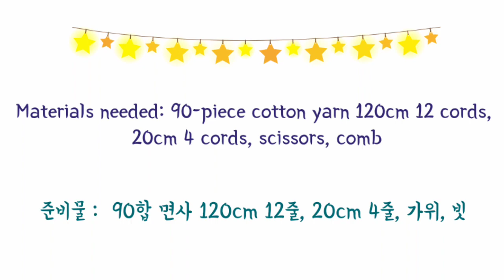Macrame Crossed square coaster _마크라메 교차하는 네모 코스터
I have brought a square coaster that can be used to learn horizontal hitch knot and vertical hitch knot. I am very satisfied with the shape and the good use. You can make a pretty coaster together.

가로감아매기와 세로감아매기를 제대로 익히실 수 있는 네모코스터를 가져왔어요. 모양도 예쁘고 쓰임새도 좋아서 만들어보고 만족중이랍니다.  여러분도 함께 예쁜 코스터 만들어보아요